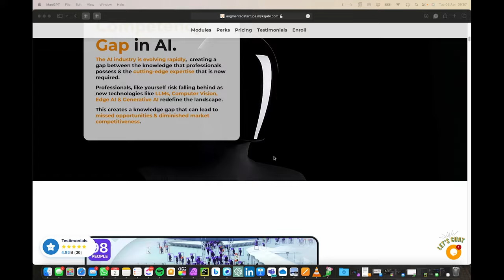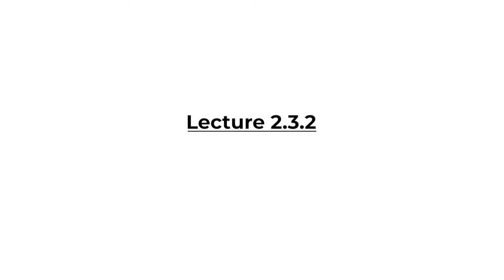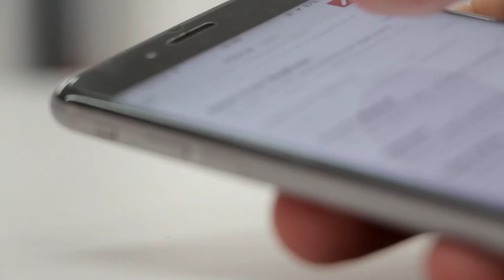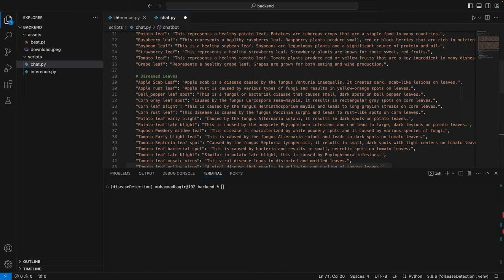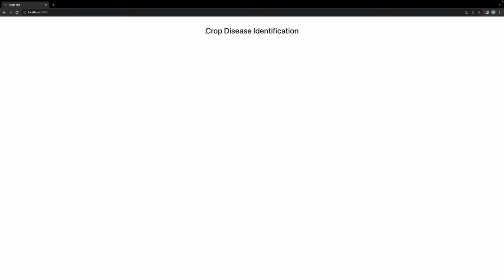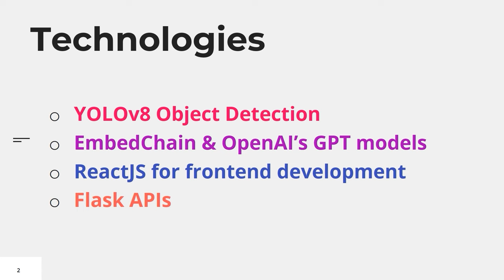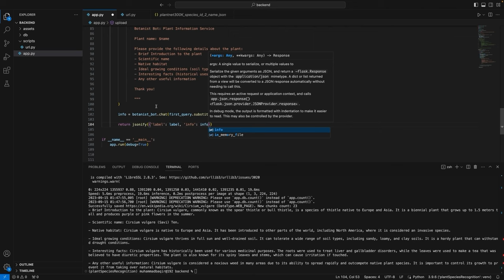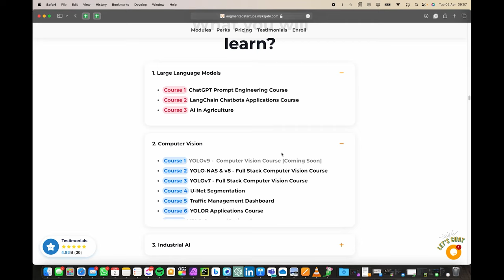AI in Agriculture 2 Hour Course | 2024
AI in agriculture Course will get you fusing LLMs like ChatGPT with Computer Vision and beyond.